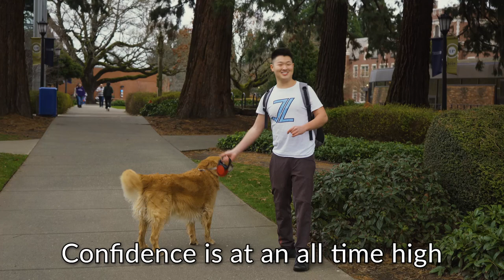Picking Up Girls With My Golden Retriever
To all who have been following throughout the years,

Thank you for rocking with me from the start. YouTube has always been a hobby of mine and it's good to come back. I hope you continue to enjoy my content after not hearing from me in so long. I'll leave it up to y'all if you want me to make a full comeback. (Comment if. you want Roxy back!)

With Love,

Jimmy Li